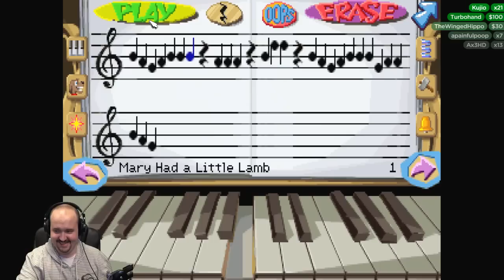Let's Play: Fatty Bear's Birthday Surprise - Dan's Gaming